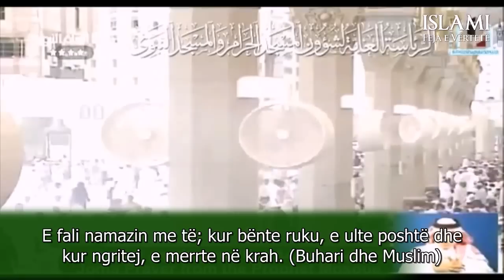Virtytet dhe tiparet e Pejgamberit صلى الله عليه وسلم - AbdulMuhsin El Kasim